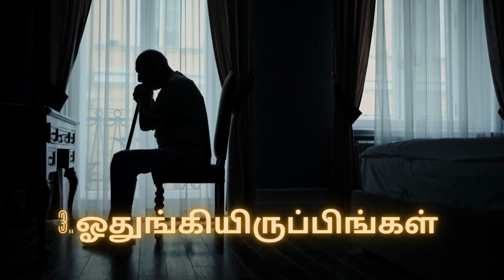💯 10 Ways to Change Your Life I வாழ்க்கையை மாற்றும் 10 வழிமுறைகள் 🤞❤ I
successtamil
subconscious mind
acheive
book summary in tamil books
business ideas
rich dad poor dad in tamil
the compound,
stock market,
financial management,
financial freedom,
accounting,
part time job,
business ideas,
how to double money,
savings,
top 10 investors in investment plan,
investment,
Darren Hardy,
book summary in tamil,
body language,
psychological tricks,
20 to 30 age
money
success story
Tamil
startup
Google
life history
young
entrepreneur
motivational
inspirational
millionaire
millionaire mindset
richdad poor dad
rich man
rich mindset
rich dad poor dad audiobook
book summary
financial management
பணக்காரன் ஆவது எப்படி
பணக்காரத் தந்தை
billgates life history
billgates பில்கேட்ஸ் வாழ்க்கை வரலாறு
Billgates life story
billagte
billgates net worth
warren buffett
warren buffett investment strategy
warren buffett interviewi
SHARE MARKET
share market
share market live
investment
stock markethow to make money
money rules
personal finance
personal finance 101
personal finance tips
money management
money rules in tamil
money
rule your life
rule your life channel
rule your life tamil channel
self development
money motivation
money motivational speech
motivational video
rich mindset
rich
pranav
investment ideas
invest mindset
warren buffet story in tamil
பங்கு சந்தை

anbu This channel is not to motivate you but to inspire you. Motivation is like storm which comes in a while remains for some time and then fades away but inspiration is like air around you. It remains with you all the time. It becomes the reason to remain motivated. I mean you are inspired to remain motivated.

To get daily...

motivation for all persons...